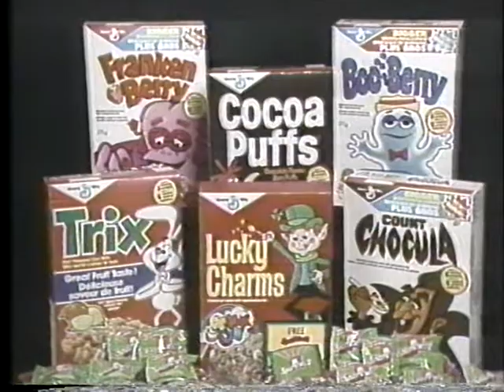CKPR 2-5 Thunder Bay Commercials & Bumpers (July 1986)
A small collection of commercials that originally aired on CKPR in the summer of 1986. These were originally broadcast alongside an episode of Astro Boy.

Timestamps:
0:00 Lucky Charms with Sparkies Tropical Fruit-Flavoured Candies
0:12 M&Ms Chocolate Candies "
0:42 CKPR 2-5 station bumper
0:58 M.A.S.K. Action Figure Vehicles from Kenner
1:29 Mr. Dressup promo